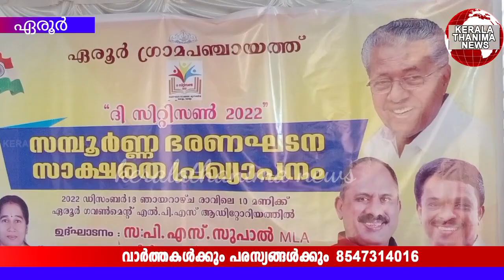വർണാഭമായ ഘോഷയാത്രയോടെ ഏരൂർ ഗ്രാമപഞ്ചായത്തും സമ്പൂർണ ഭരണഘടനാ സാക്ഷരതയിലേക്ക്...